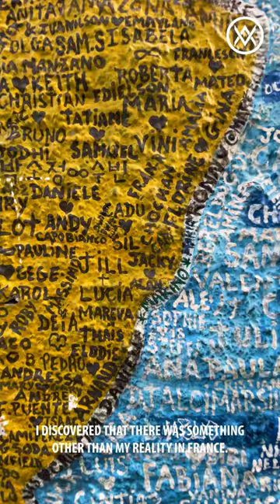Mon histoire 🎞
À chacun son histoire, voici la mienne 🎞️